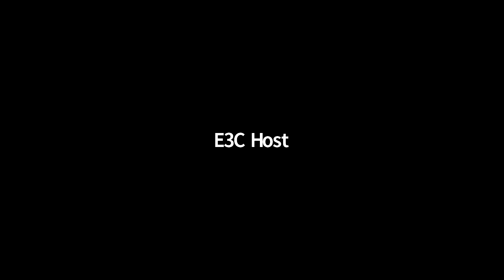Congress Receives Update On Migrant And Humanitarian Crisis Along Belarus-Poland Border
The House Foreign Affairs Committee holds a hearing on the migrant crisis along the Poland-Belarus border.